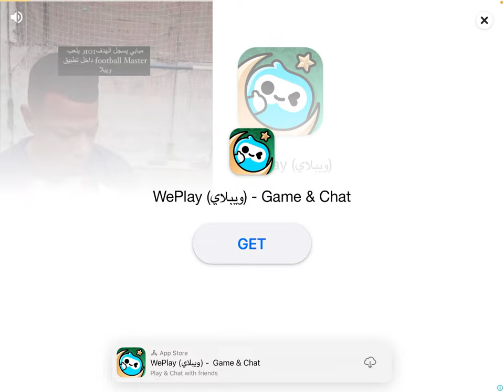I made a story and it had gone CRAZY !!!